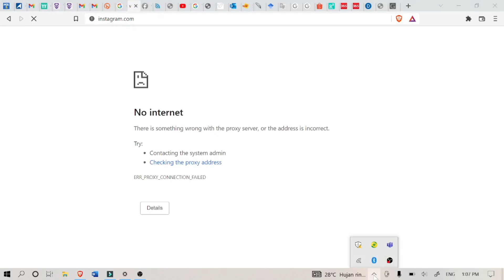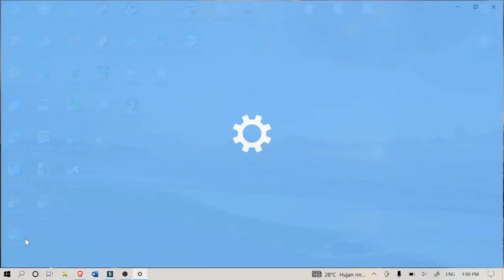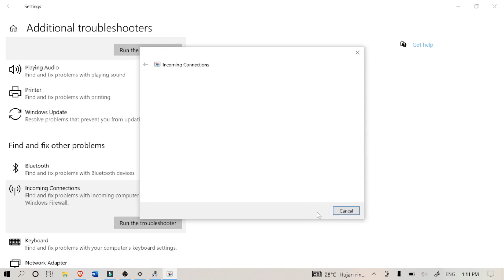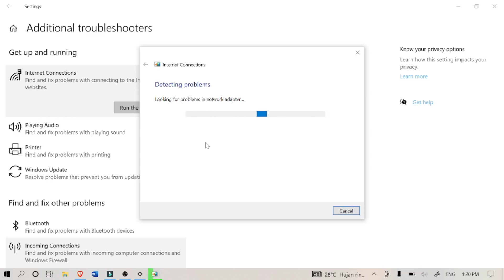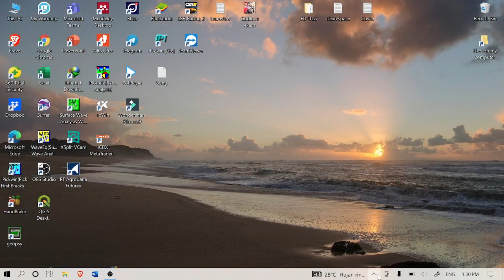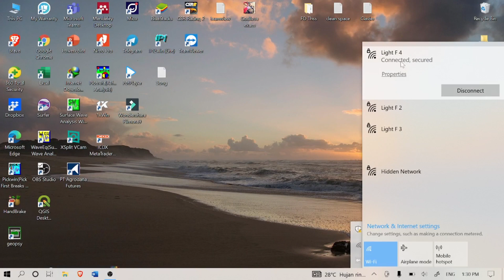How to Fix Wi-Fi can't connect in Win10,11(Cara Memperbaiki Wi-Fi tidak dapat terhubung di Win10,11)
Anda terhubung ke sumber Wi-Fi, tetapi Anda tidak memiliki akses ke internet melalui browser Anda. Hal ini disebabkan oleh kesulitan pengemudi, oleh karena itu ini adalah pilihan yang ideal. Memecahkan masalah pengemudi sangat disarankan untuk mendapatkan kembali akses internet melalui browser saat terhubung ke sumber Wi-Fi.

[You are connected to the Wi-Fi source, but you do not have access to the internet through your browser. It is caused by the driver's difficulty, thus this is the ideal option. Troubleshooting the driver's issue is highly recommended in order to regain internet access through the browser when connected to the Wi-Fi source.]